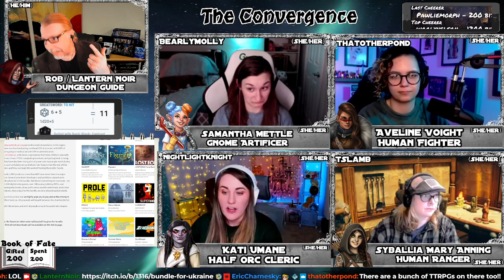The Convergence E16 (HB 5E)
The multiverse is collapsing.  Where every major choice and chance once created a new timeline and a new reality, something has happened to cause the universe to converge again.  Realities are crashing down on "Earth Prime", wiping out what once was and replacing it with remnants of alternate realities.  Here, we see orcs reclaiming abandoned shopping malls, and halflings establishing a shire under a forgotten suburbia.  Here, anything and everything is possible.  This is the world of The Convergence.

It took 16 sessions but this time it finally happened:  The party went on a dungeon crawl!  A little bit of RP first but they got to go into the dungeon and kill stuff.  Oh and freak out at my favorite undead monsters.

Our theme song was written and performed by Yvette C Lee of Lvdezinstudio.